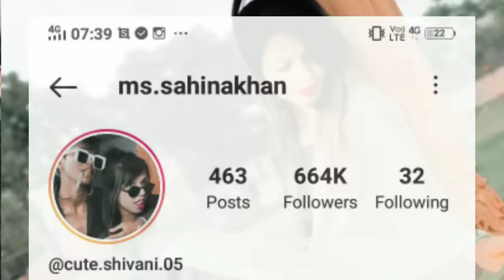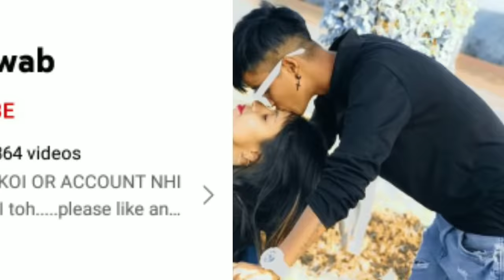दो लड़कियों के प्यार और शादी की कहानी/ Rishab Khan & Sahina Khan (Shivani Singh)Lifestyle/ Lovestory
Hello Friends.
        In this video you know about social media Sahina khan and rishab khan biography, life story, family.

  दोस्तों इस वीडियो में आप जानेंगे Sahina khan & rishab khan   की लाइफ की पूरी कहानी साथ ही जानेंगे उनकी पर्सनल लाइफ के बारे में सब कुछ |

This Video Is Dedicated For Sahina khan and rishab khan And His Fans.